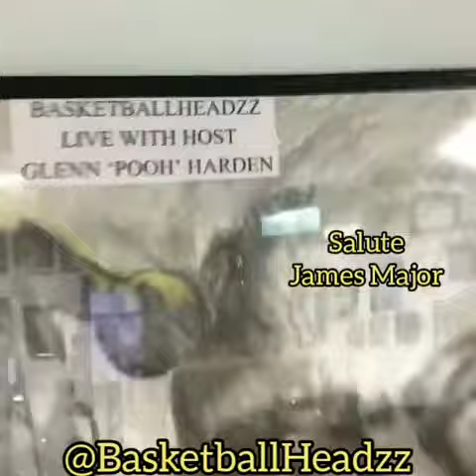NYC Great James Major Portrait by Resident Artist Jamel Powell 🔥 🔥🔥🔥🔥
NYC All City Performer and Bishop Loughlin and Seton Hall Great James Major returned to the playgrounds of Brooklyn to refine his basketball skills. The countless hours of work on the blacktop paid handsome dividends for Major tonight.

The 5-foot-11-inch senior guard connected on seven 3-point field goals and finished with 23 points to power Seton Hall (6-1) to a 98-73 victory over Lafayette (3-2) in the championship game of the Seton Hall Tipoff tournament.

''If you lose on the playgrounds in Brooklyn, you're finished for the day,'' said Major, who was named to the all-tournament team. ''I feel that way about this season. It is my senior year and I want to go out working hard in every game.''

While Major showed a deft shooting touch from the outside, his backcourt mate, John Morton, damaged the Leopards with some dazzling play round the basket.